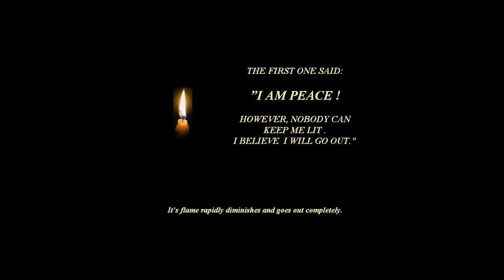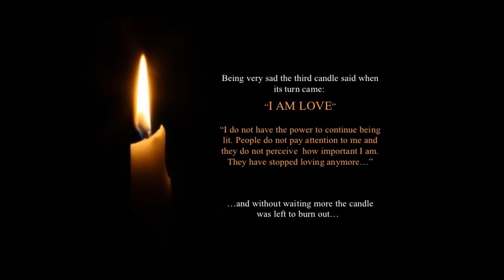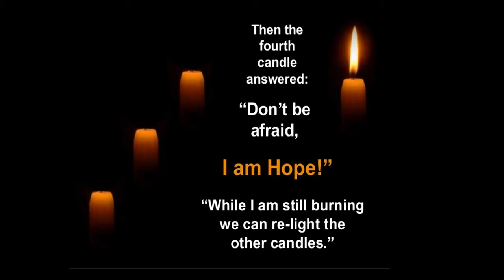চারটি মোমবাতির গল্প Story of four Candles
Video for Peace, Love, Awareness and Motivational thoughts by Choitalyk Ruman